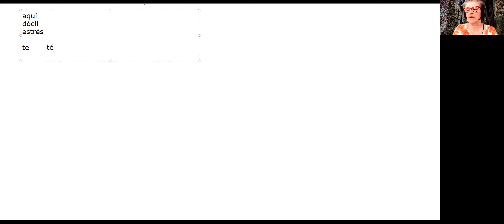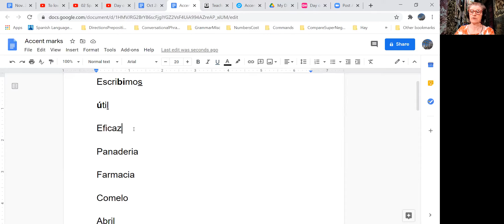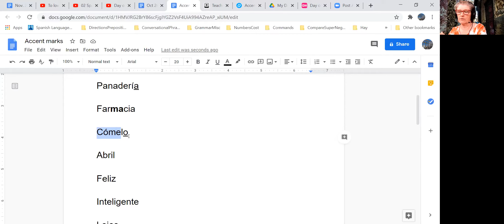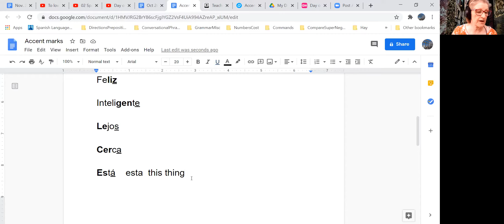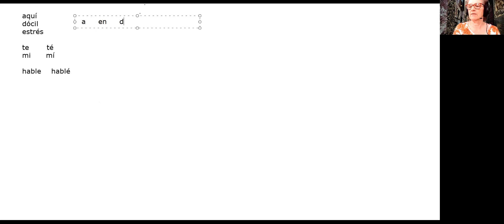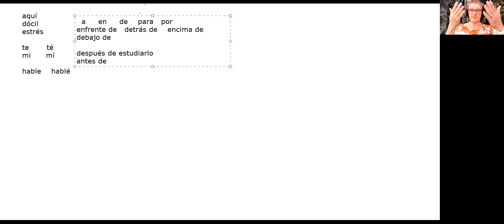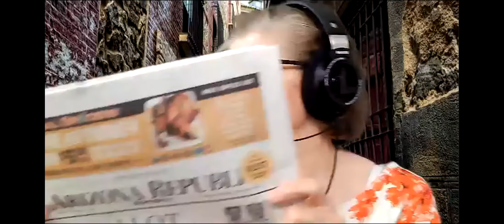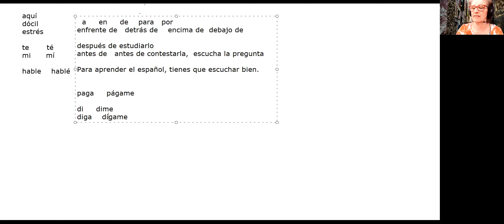Spanish for Beginners--Step 2--Nov. 2, 2020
Accent marks--do's and don'ts
position of direct object pronouns in sentences
Muertos...celebration